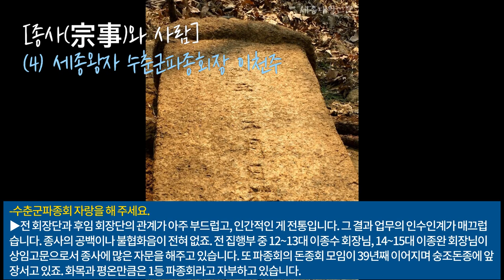세종대왕신문 종사와 사람 세종왕자 수춘군파종회장 이천주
안녕하세요.
세종의 나라는 세종대왕을 비롯한 왕과 왕자들의 숨겨진 이야기
우리의 역사, 옛 사람들의 삶을 다루는 역사 문화 전문채널입니다.
역사와 관련된 인문학, 전문 기사와 칼럼을 담고 있습니다.

기사문의_ 이상주 발행인 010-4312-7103
인문학 강연문의_ 왕실문화기자 이상주 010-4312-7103

입니다.

세종의나라 유튜브 채널 구독하는 방법입니다 .
유튜브 검색 창에서 ‘세종대왕 신문’을 검색합니다. 가장 위에 세종대왕신문 채널에서 구독을 누릅니다. 구글 로그인이 되어 있어셔야 합니다 ^^

세종의나라 유튜브 영상을 친구에게 보내는 방법입니다.
유튜브 검색에서 ‘세종대왕신문’을 검색합니다. 공유하고 싶은 동영상을 클릭합니다.
영상 화면 바로 아래 중간 ‘공유’ 누릅니다. 공유하고 싶은 친구의 카톡이나 문자로 붙여넣기 합니다.

세종의나라 유튜브 채널에 많은 관심과 응원 부탁드립니다.